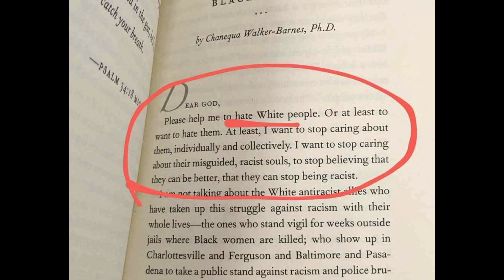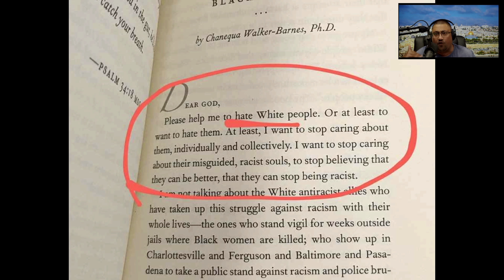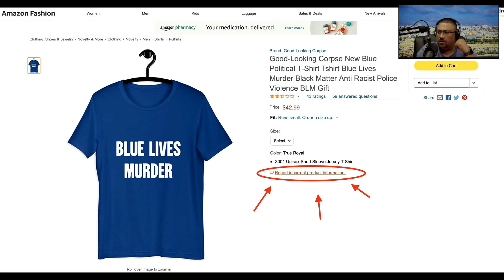It’s TIME to PUSH BACK against EVIL!!!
It’s unfortunate that those seeking to stand up for good have become the oppressed class in the United States of America. It’s time to use every legal remedy available to us to stand up to this evil.